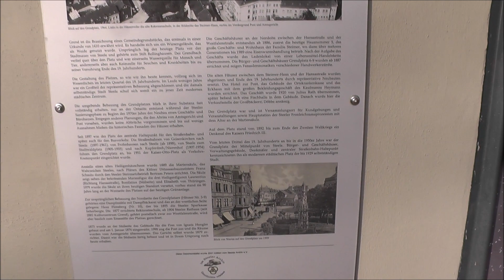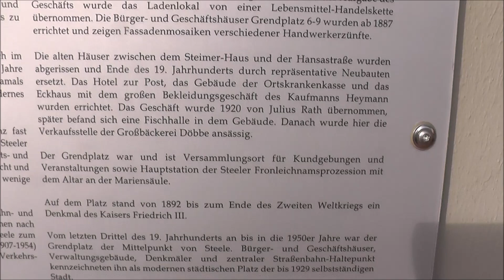Stadt Essen Abriss von Gebäuden, Umbau und ein Blick nach Steele